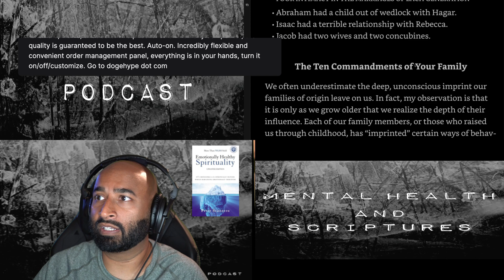Session 5a: Emotionally Healthy Spirituality CH. 3